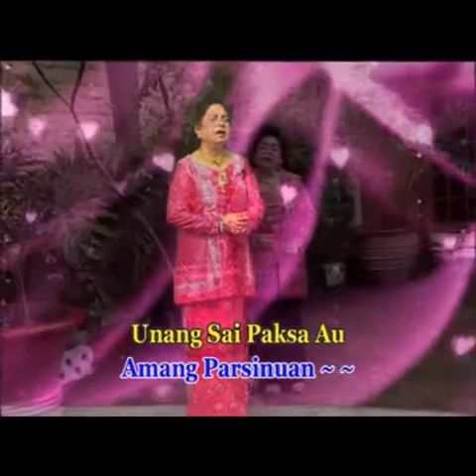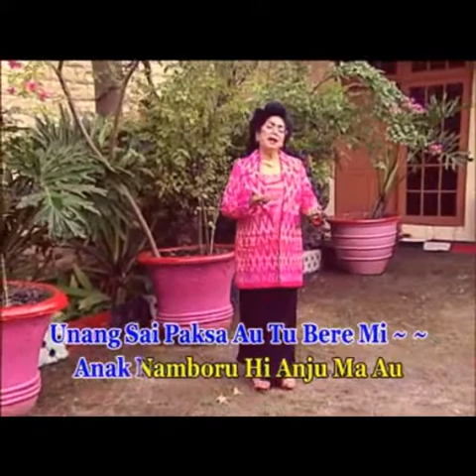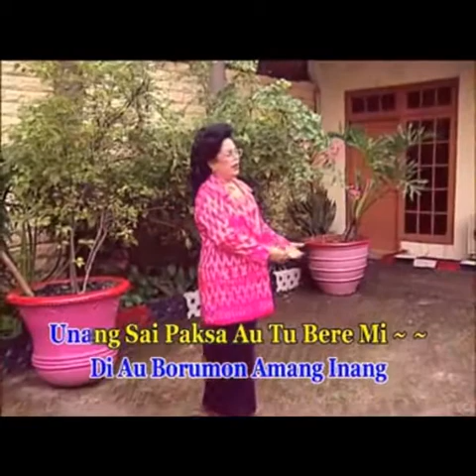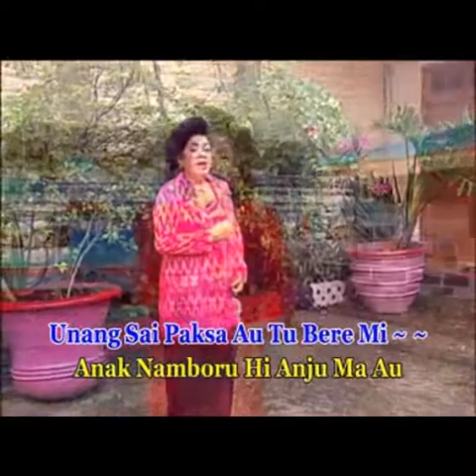PROF. DR.DRA. FARIDA SINAGA M.M MSi.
Prof dr dra farida sinaga m.m m.si  album